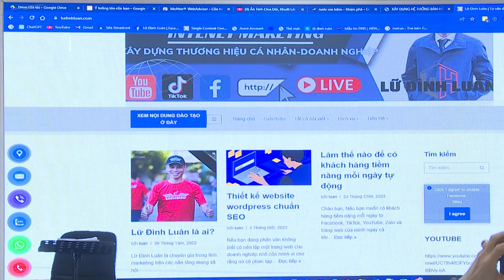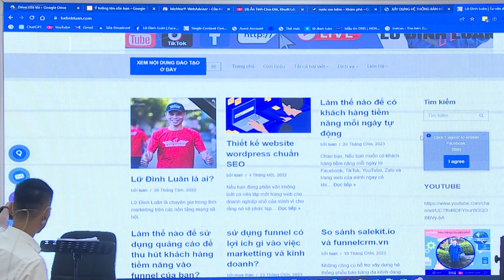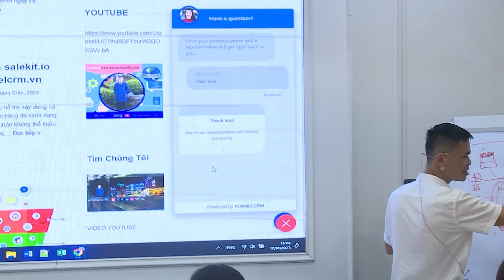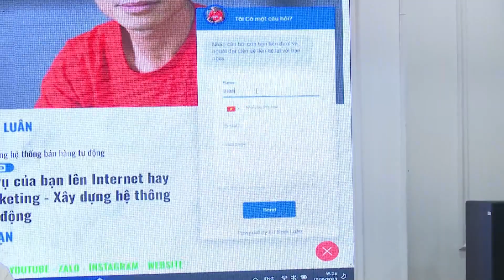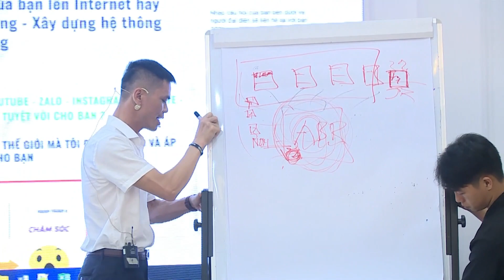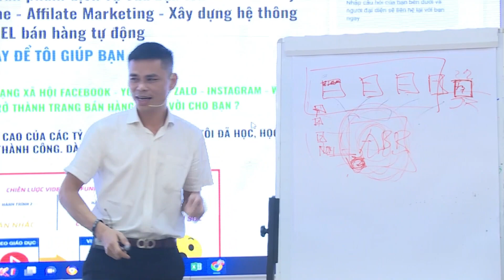Xây Dựng Website Bán Hàng: Hướng Dẫn Từng Bước Dễ Hiểu Nhất